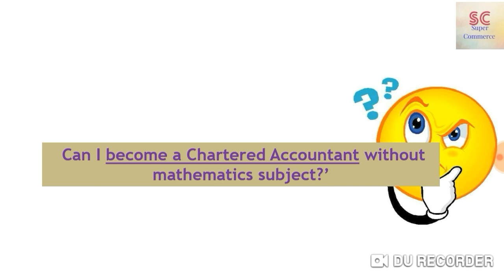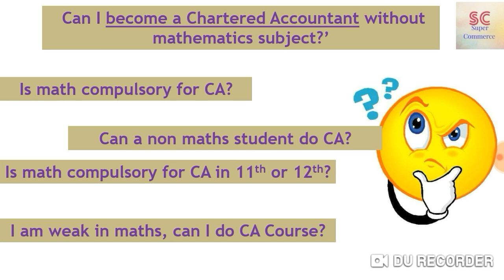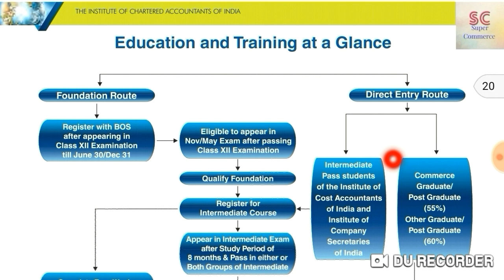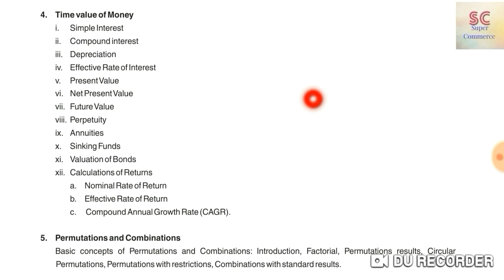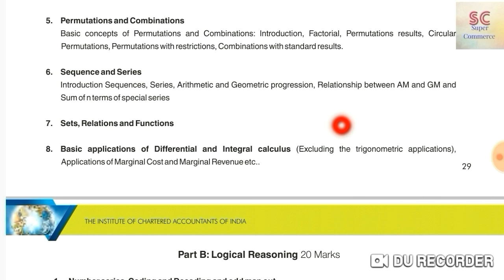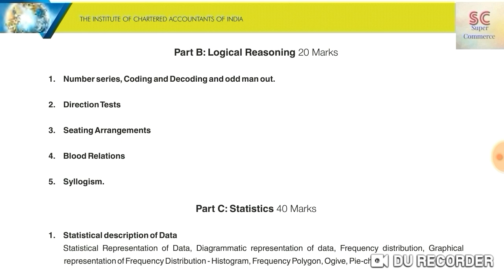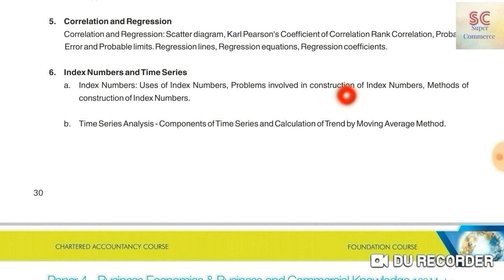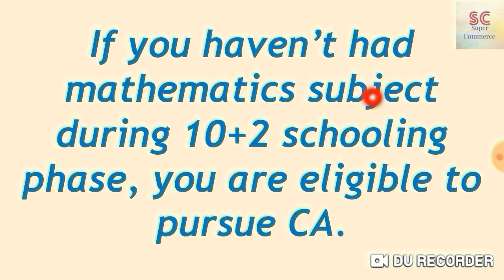Importance of math in CA course | CA Course detail | What is CA